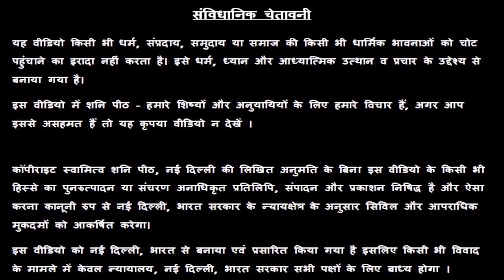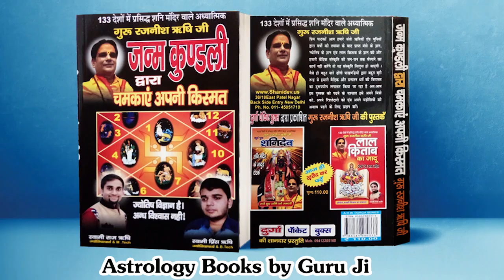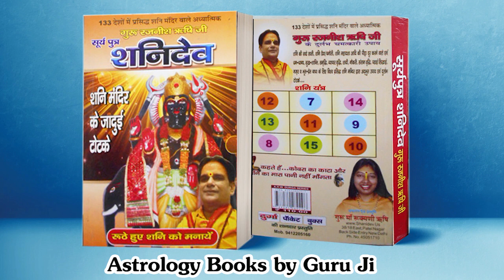25-31अगस्त वृषभ राशि | Vrishabh Rashi Aaj ki | Taurus Horoscope Today | Guru Rajneesh Rishi Ji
प्रिय भक्त,

!! जय शनिदेव !!

अगर आप पर्सनली अपनी जन्म कुंडली का अध्ययन कराना चहाते हैं तो आप हमें नीचे दिए Mobile नंबर्स पर संपर्क कर सकते हैं। अगर जन्म कुंडली नहीं हैं तो हम आपके चेहरे द्वारा भी आपकी हर परेशानी के लिए उपाय करते हैं ।
गुरुमा रुक्मणी
स्वामी ऋषि
स्वामी प्रिंस ऋषि

अगर आप किसी भी परेशानी से जूझ रहे हैं तो
गुरुजी के शिष्य से फ्री में उपाय जानने के लिए - आप गूगल प्ले स्टोर से इस मोबाइल एप्लीकेशन को डाउनलोड करें और यहां आप हमें अपनी परेशानी भेजेंगे तो उसका उपाय हम आपको अवश्य देंगे ।

P.S - All the information of this video (आज का राशिफल) is published by us in good faith and for general information purpose only. This channel, video or Publisher of this Video do not give any guarantee about the completeness & accuracy of this information